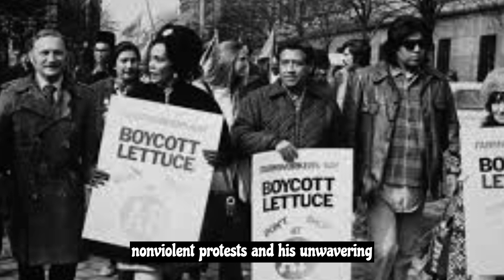Cesar Chavez: Leading the Fight for Farmworkers' Rights and Social Justice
Step into the remarkable life and legacy of Cesar Chavez, a legendary labor leader and civil rights activist. This captivating video explores the extraordinary journey of Cesar Chavez, who dedicated his life to improving the rights and working conditions of farmworkers in the United States. Discover his influential role as the co-founder of the United Farm Workers (UFW) union and his tireless efforts to advocate for fair wages, better treatment, and dignity for agricultural laborers. Learn about his nonviolent approach to social change, his powerful organizing strategies, and the lasting impact of his grassroots movements. Join us as we delve into the inspiring story of Cesar Chavez, a true champion of social justice and equality.